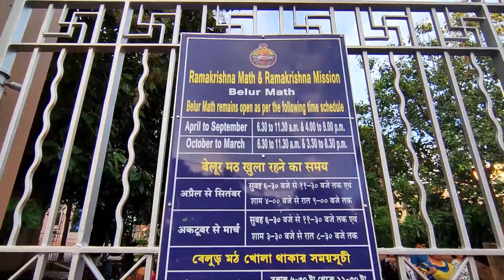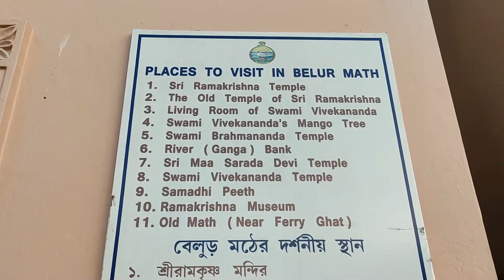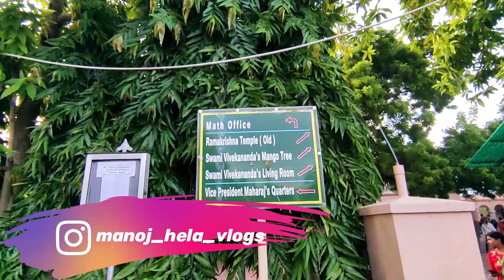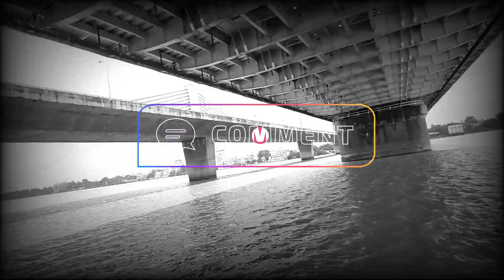Belurmath Ramkrishna Mission | Vivekananda Atithi Niwas | Belur Math Bhog Timing | Belur Math Arati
🙏 𝐇𝐞𝐥𝐥𝐨 𝐝𝐨𝐬𝐭𝐨 𝐦𝐚𝐢 𝐌𝐚𝐧𝐨𝐣 𝐚𝐩𝐩 𝐤𝐨 𝐚𝐩𝐩𝐤𝐚 𝐚𝐩𝐚𝐧𝐚 𝐲𝐨𝐮𝐭𝐮𝐛𝐞 𝐜𝐡𝐚𝐧𝐧𝐞𝐥 𝐌𝐚𝐧𝐨𝐣 𝐇𝐞𝐥𝐚 𝐕𝐥𝐨𝐠𝐬 𝐦𝐚𝐢 𝐬𝐰𝐚𝐠𝐚𝐭 𝐤𝐚𝐫𝐭𝐚 𝐡𝐮𝐧𝐧 🙏

𝐃𝐨𝐬𝐭𝐨 𝐲𝐞 𝐦𝐞𝐫𝐚 𝐘𝐨𝐮𝐓𝐮𝐛𝐞 𝐤𝐚 𝟖𝟖𝐭𝐡 𝐯𝐥𝐨𝐠 𝐡𝐚𝐢. 𝐃𝐨𝐬𝐭𝐨 𝐢𝐬 𝐯𝐢𝐝𝐞𝐨 𝐦𝐞𝐢𝐧, 𝐦𝐚𝐢 𝐚𝐚𝐩 𝐤𝐨 𝐁𝐞𝐥𝐮𝐫𝐦𝐚𝐭𝐡 𝐑𝐚𝐦𝐤𝐫𝐢𝐬𝐡𝐧𝐚 𝐌𝐢𝐬𝐬𝐢𝐨𝐧 | 𝐕𝐢𝐯𝐞𝐤𝐚𝐧𝐚𝐧𝐝𝐚 𝐀𝐭𝐢𝐭𝐡𝐢 𝐍𝐢𝐰𝐚𝐬 | 𝐁𝐞𝐥𝐮𝐫 𝐌𝐚𝐭𝐡 𝐁𝐡𝐨𝐠 𝐓𝐢𝐦𝐢𝐧𝐠 | 𝐁𝐞𝐥𝐮𝐫 𝐌𝐚𝐭𝐡 𝐀𝐫𝐚𝐭𝐢 𝐤𝐨 𝐝𝐞𝐤𝐡𝐚𝐮𝐧𝐠𝐚. 𝐀𝐠𝐚𝐫 𝐚𝐚𝐚𝐩𝐤𝐨 𝐦𝐞𝐫𝐚 𝐯𝐢𝐝𝐞𝐨 𝐣𝐚𝐫𝐚 𝐬𝐚 𝐯𝐢 𝐢𝐧𝐟𝐨𝐫𝐦𝐚𝐭𝐢𝐯𝐞 𝐲𝐚 𝐩𝐚𝐬𝐚𝐧𝐝 𝐚𝐚𝐲𝐚 𝐡𝐚𝐢 𝐭𝐨 𝐩𝐥𝐞𝐚𝐬𝐞 𝐯𝐢𝐝𝐞𝐨 𝐤𝐨 𝐥𝐢𝐤𝐞 𝐤𝐚𝐫𝐤𝐞 𝐜𝐡𝐚𝐧𝐧𝐞𝐥 𝐤𝐨 𝐬𝐮𝐛𝐬𝐜𝐫𝐢𝐛𝐞 𝐤𝐚𝐫𝐞 𝐚𝐧𝐝 𝐜𝐨𝐦𝐦𝐞𝐧𝐭 𝐤𝐚𝐫 𝐧𝐨𝐭𝐢𝐟𝐢𝐜𝐚𝐭𝐢𝐨𝐧 𝐤𝐞 𝐥𝐢𝐲𝐞 𝐛𝐞𝐥𝐥 𝐢𝐜𝐨𝐧 𝐤𝐨 𝐩𝐫𝐞𝐬𝐬 𝐤𝐚𝐫𝐞, 𝐣𝐢𝐬𝐬𝐞 𝐤𝐢 𝐚𝐚𝐩𝐤𝐨 𝐦𝐞𝐫𝐢 𝐬𝐚𝐛𝐡𝐢 𝐯𝐢𝐝𝐞𝐨 𝐤𝐢 𝐧𝐨𝐭𝐢𝐟𝐢𝐜𝐚𝐭𝐢𝐨𝐧 𝐦𝐢𝐥𝐭𝐚 𝐫𝐚𝐡𝐞.

𝐅𝐫𝐢𝐞𝐧𝐝 𝐢 𝐰𝐢𝐥𝐥 𝐠𝐞𝐭 𝐲𝐨𝐮 𝐩𝐞𝐨𝐩𝐥𝐞 𝐭𝐫𝐚𝐯𝐞𝐥𝐢𝐧𝐠 𝐢𝐧 𝐦𝐲 𝐜𝐡𝐚𝐧𝐧𝐞𝐥. 𝐰𝐢𝐭𝐡 𝐦𝐞, 𝐈 𝐰𝐢𝐥𝐥 𝐞𝐱𝐩𝐥𝐨𝐫𝐞 𝐲𝐨𝐮 𝐩𝐞𝐨𝐩𝐥𝐞 𝐢𝐧 𝐝𝐢𝐟𝐟𝐞𝐫𝐞𝐧𝐭 𝐩𝐥𝐚𝐜𝐞𝐬. 𝐃𝐨𝐬𝐭𝐨 𝐦𝐚𝐢 𝐚𝐩𝐧𝐢 𝐜𝐡𝐚𝐧𝐧𝐞𝐥  𝐦𝐚𝐢 𝐚𝐚𝐩 𝐥𝐨𝐠𝐨 𝐤𝐨 𝐭𝐫𝐚𝐯𝐞𝐥  𝐤𝐫𝐚𝐮𝐧𝐚 𝐨𝐫 𝐚𝐩𝐧𝐢 𝐬𝐚𝐭𝐡 𝐚𝐚𝐩 𝐥𝐨𝐠𝐨 𝐤𝐨 𝐧𝐚𝐲𝐢 𝐧𝐚𝐲𝐢 𝐣𝐚𝐠𝐚𝐡 𝐞𝐱𝐩𝐥𝐨𝐫𝐞 𝐤𝐫𝐮𝐧𝐠𝐚.

Top Indian Vlogger List🔥 @Sourav Joshi Vlogs @Flying Beast @Manoj Dey Vlogs @GAURAV ZONE @Nomad Shubham @VIKASH KARORIYA VLOGS @Mumbiker Nikhil @XTREME MOTO ADVENTURE @MSK @Counting Miles @Satya Saggar @JS Films
𝐐𝐮𝐚𝐫𝐫𝐢𝐞𝐬 𝐒𝐨𝐥𝐯𝐞𝐝
where is belur math ?
Belur Math Temple Howrah ?
belur math mandir kolkata ?
belur ?
belur moth kolkata ?
বেলুড় মঠ কলকাতা ?
বেলুড় মঠ হাওড়া ?
belur moth temple ?
kolkata tourist place ?
kolkata belur math ?
belur math ?
belur math temple ?
belur math in hindi ?
Belur Math 23 August 2023 ?
বেলুড় মঠ দর্শন ?
বেলুড় মঠে ভোগ গ্রহণের নিয়মাবলী ২০২৩ এ ?
belur math bhog timing ?
belur math tour ?
বেলুড় মঠ ভ্রমণের নতুন সব খুঁটিনাটি তথ্য
One Day Full Tour Guide
कलकत्ता बेलूर मठ
Sri Ramakrishna Math and Mission
Belur Math ll Vivekananda Atithi Niwas ll বেলুড় মঠের আধুনিক মানের গেস্টহাউস ll Room Booking Fooding
Belur math ||বেলুড় মঠ || Belur math Kolkata || Belur math vlogs || belur math bhog
BELUR MATH | The heart of Ramakrishna Movement : A Documentary on Belur Math (Full)

Best Resorts In Puri | Luxury Hotels In Puri | Beach Side Sea View
Budget Hotels In Puri Sea Beach | Cheap Hotels In Puri | Sea Facing Rooms In Puri | Ghoomakkar
Baba Bhootnath Mandir || Kolkata Bhootnath Temple || Baba Bholenath 2023 Vlog
Kolkata# कोलकाता के भूत नाथ मंदिर में चिता की राख से होती हैं पूजा की शुरुवात, देखे वीडियों
Chota Taj Bagh Dargah Nagpur
A day in a Luxurious Hotel Near Sea Beach || Stay, Food & more || Puri Sea Beach after lockdown ||
5 Best Hotels in Puri near Jagannath Temple under 2500 😱| Budget Rooms with Sea Beach View & Price
sea garden hotel puri prime location ac non AC budget hotel
PURI HOTEL 2022 //Ep -3 || all details about puri hotel near swargadwar beach.
Puri Tour Guide 2023 | Odisha Puri Trip | Puri Jagannath Temple Guide Hindi | Chilika Lake
Best Sea Facing Hotels In Puri | Mahasura Palace | Puri Sea Beach Hotel | Puri Hotels | Puri Tour
Untold History of Ramdegi
Puri Best Hotel near Sea Beach | Near sea beach hotel puri
Puri Hotel with Rooftop Swimming Pool | Swimming Sea Facing Hotel Puri | Hotel Mahasuara Palace
Mota Mahadev Mandir Kolkata History in Hindi | Durgeshwar Shiv Temple | Nimtalla | Ahiritola
Puri Hotel Near Sea Beach | Low Budget Sea Facing Hotel | Puri Hotel Low Price | 2023 | Ep- 8

1. mixkit-im-so-in-love-with-you-958
2. mixkit-serene-view-443
3. mixkit-seduction-233

𝐅𝐢𝐥𝐦𝐨𝐫𝐚